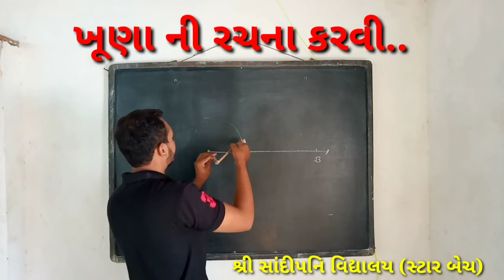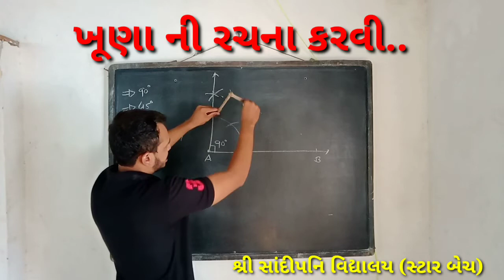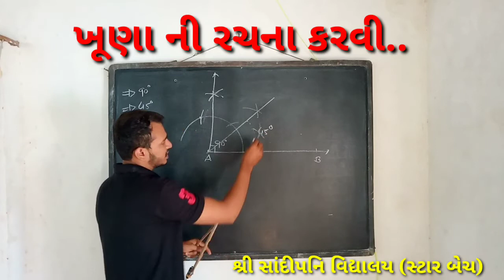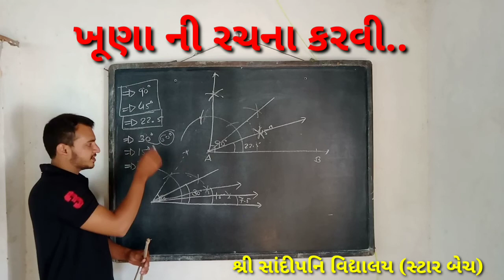STD-9,Maths,11.રચના,(part-2),16/10 by Bhavik Kanadiya